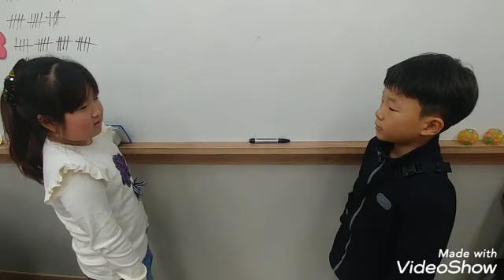2019 시흥정상 배곧분원 11월 드림트리 DSB2-ElieT.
2019 시흥정상 배곧분원 11월 드림트리 DSB2-ElieT.